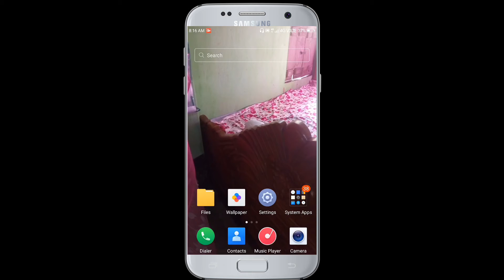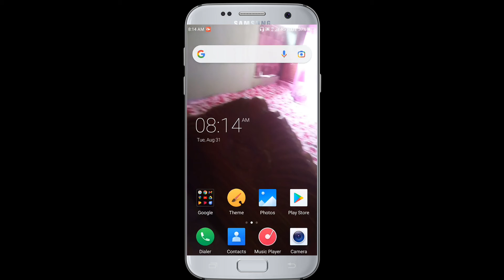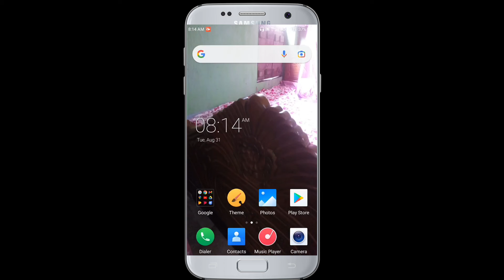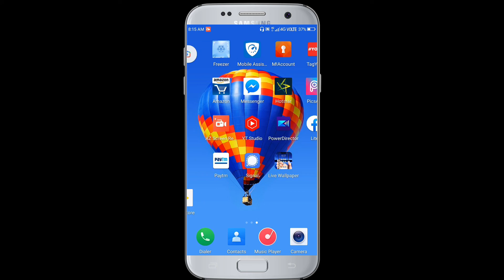এবার সবাই অবাক হয়ে দেখবে তোমার ফোন How To Make Your Mobile Transparent 2021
hi friends
              ajker video te Ami sekhabo kivabe tomar mobile ke transparent korbe.